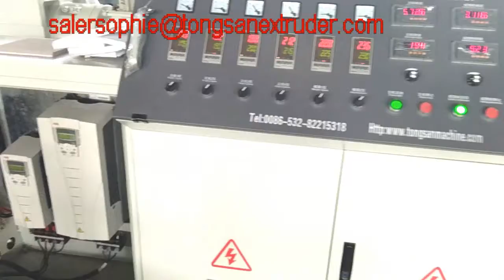32 mm corrugated pipe with steel line making machine